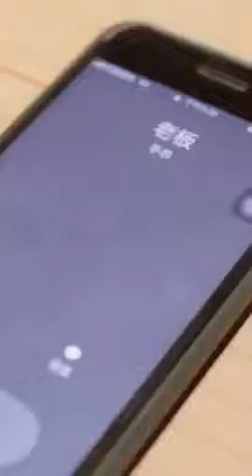Tiktok / DouYin China Best Funny Video 2019